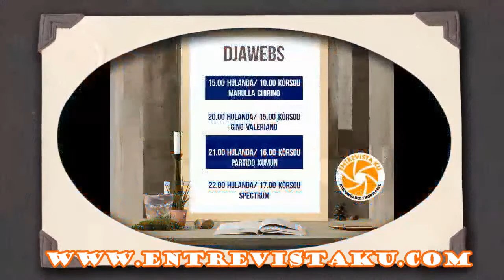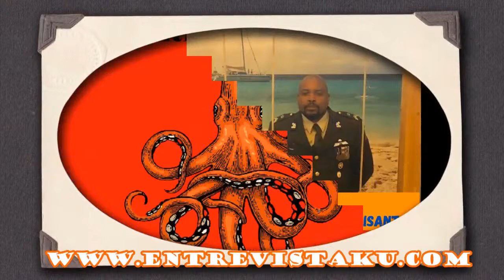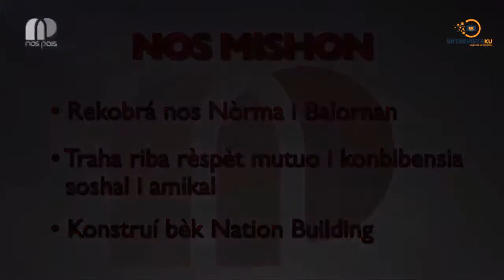Ripitishon di Entrevista Ku MP Gilmar Pisas di Nos Pais TV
Kolega Mavis Albertina di Nos Pais Television a hiba un tremendo Entrevista Ku Promé Minister di Kòrsou sr. Gilmar Pisas awe mainta. Nos tin e honor di por ripiti esaki pabo awe 21or di Hulanda esta 15or na Korsou.